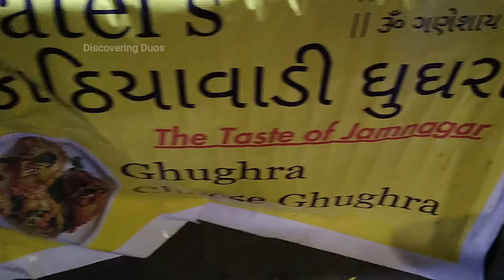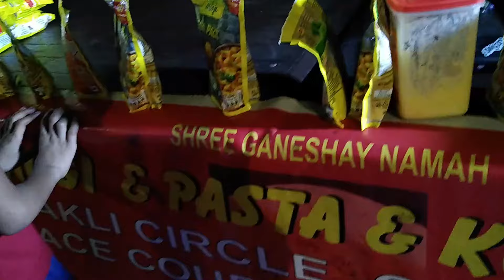વડોદરા માં રાત્રે 9 પછી ભૂખ લાગતી હોય તેમની માટે સ્વાદનો ચટાકો |કાઠીયાવાડી ઘૂઘરા |@Discovering Duos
🛫 Travel Adventures: Join me as we jet-set to exotic locales, uncover hidden gems, and immerse ourselves in the rich tapestry of cultures worldwide. From bustling cityscapes to serene landscapes, we'll embark on adventures that will ignite your wanderlust.

*You Can Check this products :-
1.card holder

2.Camera Bag

3.WiFi Action Camera Touch Screen

4.selfie stick with tripod stand

5.Laptop Bag

6.Acer Aspire Laptop

7.One Plus Mobile 128gb

8.Apple I phone 15

9.Xiomi I pad 128gb

10.Duracell20000 Power bank

11.Ambrane 27000 Power bank

12.Sujata Dynamic Mixer Grinder 900wt

13.Atomberg Zenova Mixer grinder
14.Vergo Transform Ergonomic High Back Mesh Office Chair :-
15.Realme NARZO 70 Pro 5G-Mobile

16.Very motivate Book strongly recommend

17.microscand 8gb Pendrive
18.Vegetable chopper for your kitchen

19.Acer 23 inch lcd